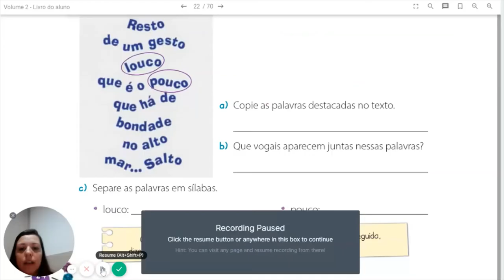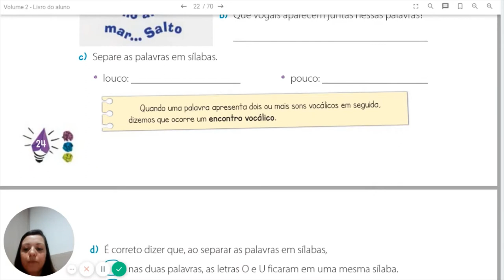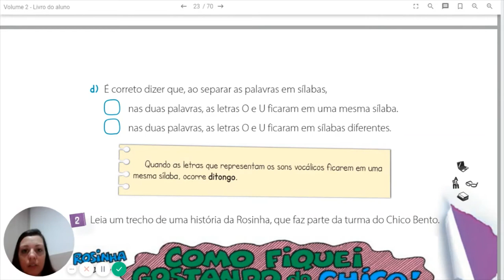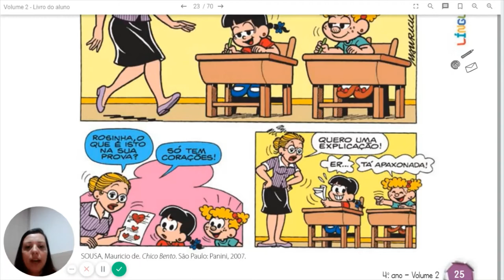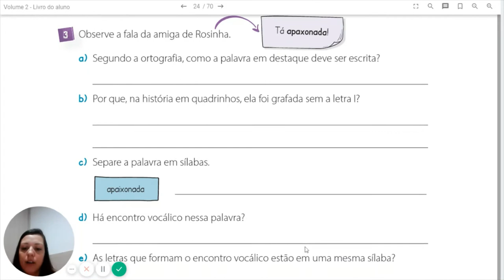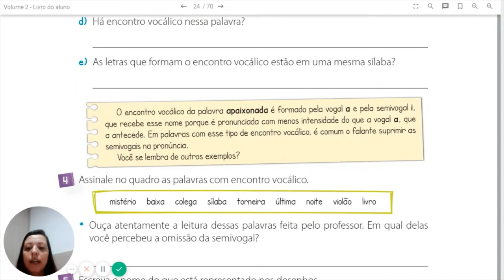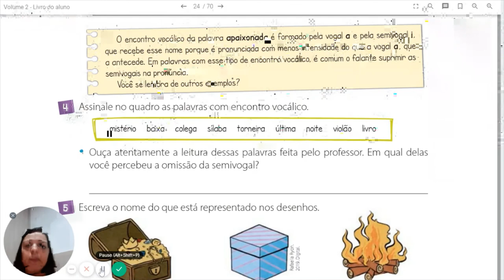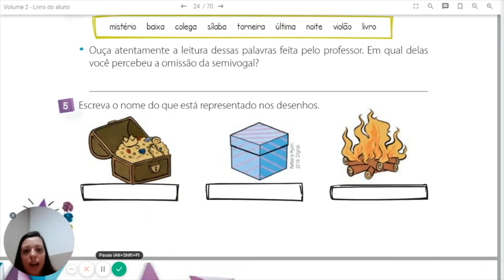LÍNGUA PORTUGUESA SINONÍMIA E COESÃO PROFESSORA CAMILLA 4 ANO B 020620